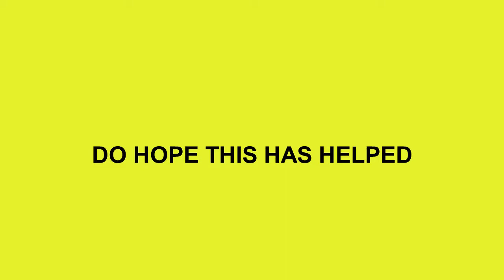SATURDAY AIR SHOW CANCELLED == SUNDAYS SHOW GOES AHEAD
BLACKPOOL SATURDAY AIR SHOW CANCELLED==SUNDAYS SHOW GOES AHEAD===GREAT NEWS FOR ST ANNES KITE FESTIVAL